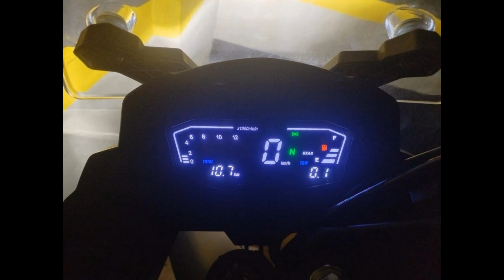Tucarro Mercadolibre Centrodefotografia Vitory Arizona 2024